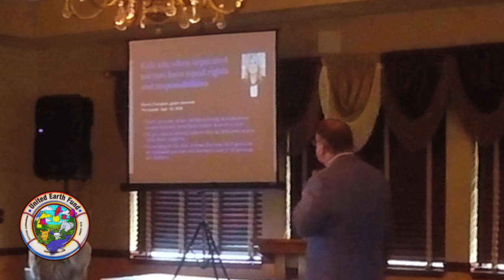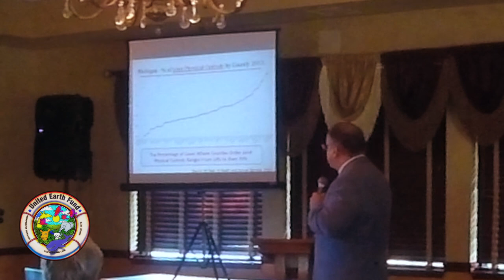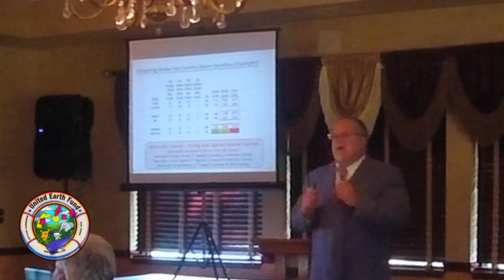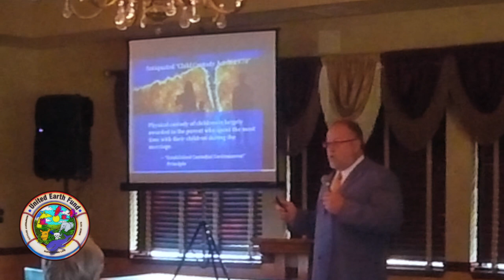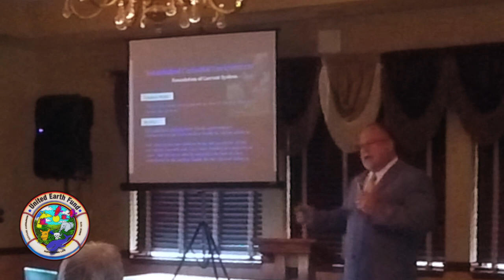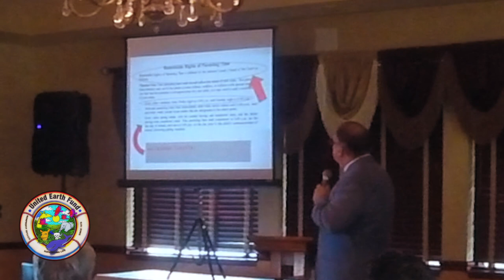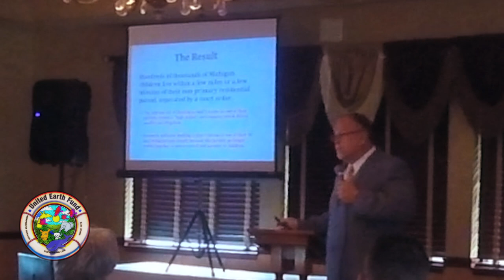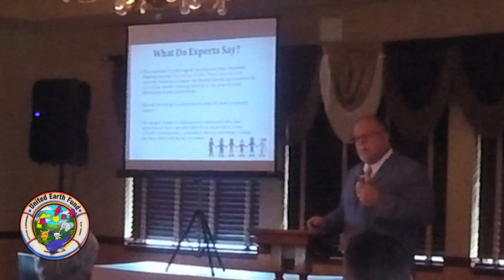Jim Runestad's Family Court Reform Proposal Canton Michigan TownHall 08.22.2017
Jim Runestad's presentation examines the current status of child custody outcomes and processes regarding Michigan Family Courts. This research is the basis for the new Family Court reform proposal that took 2 years to create. These are Child Custody Laws not touched for 50 years.

At the TownHall meeting there were two segments: First was Mr. Runestad's PowerPoint presentation. Second there was an open mic questions with the audience.

This video only covers the Jim Runestad's PowerPoint presentation and not the Q&A segment.

  -  Are the Family Courts in Michigan counties fair?
   - Do they all issue the same amount or percentages of custody for mother vs the father?
   - How do they vary from county to county?
    -What does this mean to a parent in a custody dispute?

Michigan parents, and all family oriented people:
You need to understand the current laws that directly affect custody of their children in a divorce or custody issue. These proposals will set the laws.

The proposal's aim is to reform and improve the 50 year old, antiquated and highly destructive outcomes arising from current child custody laws and Family Court practices.

These laws affect your children and your children's children. They also affect the revenue streams of Lawyers and Family Court (Plus State and Country revenues including the Child Protective Services and related foster agencies.)

Stay informed and participate in helping to make the process equitable and fair for the children and both parents.

UEF Editor